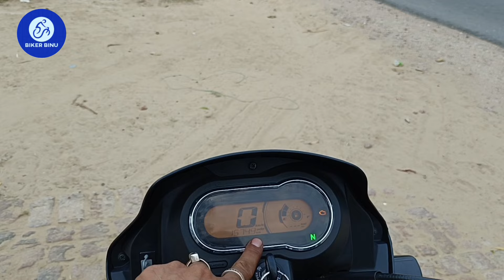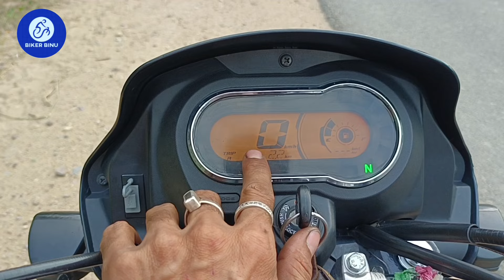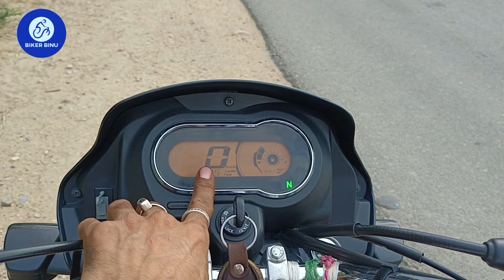Splendor xtec tripmeter || splendor xtec mode button use | bike me trip A and trip B kya hota h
Splendor xtec tripmeter splendor xtec mode button use bike me trip A and trip B kya hota hai

How to use mode button trip A and trip B splendor
xtec
trip A and trip B kya h bike main

                                                     {{ BIKERBINU}}√